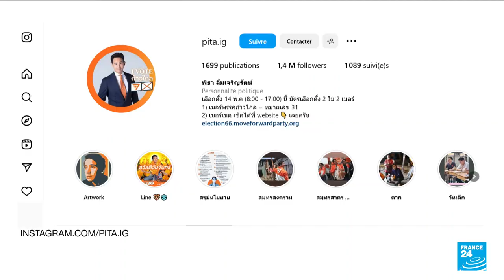Pita Limjaroenrat: New progressive force in Thai politics • FRANCE 24 English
A record turnout in Thailand's election has seen voters reject the country's military-backed politicians that have dominated Thai politics for years. The Move Forward Party led by Pita Limjaroenrat is in the lead and the 42-year-old, who has built up strong support among young voters, says he is ready for the country’s top job.